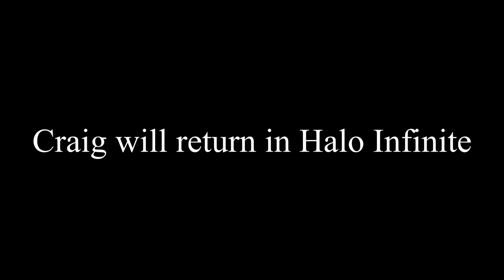The untold story of Craig's violation...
Everyone asks who is Craig but no one asks how is craig
...This is the story of CRAIG
.This is the greatest EXTREME HARDCORE INTER-SPECIES ANAL ACTION of all time

Tracks used-
Metal Gear Solid 4 OST - Enclosure